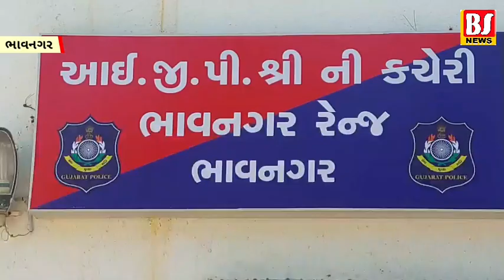bhavnagar યુવરાજસિંહના સાળાએ 38 લાખના બંડલોની બેગ પોલીસને કાઢી આપી : 1 કરોડની ખંડણીનો કેસ